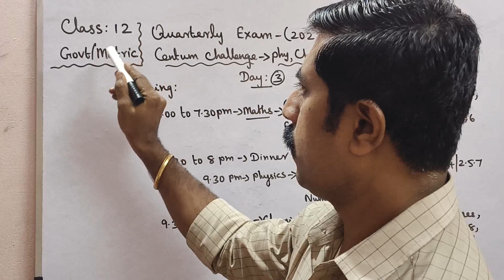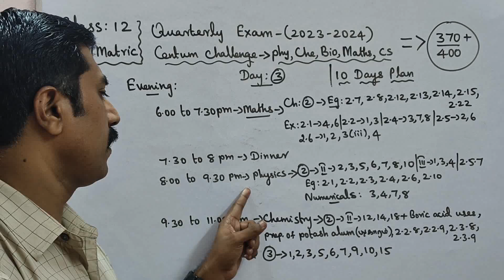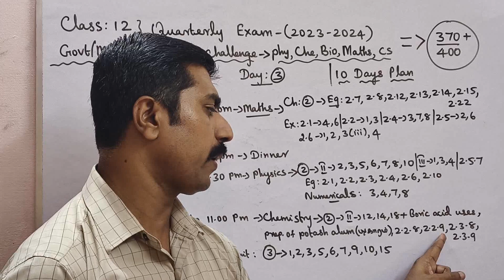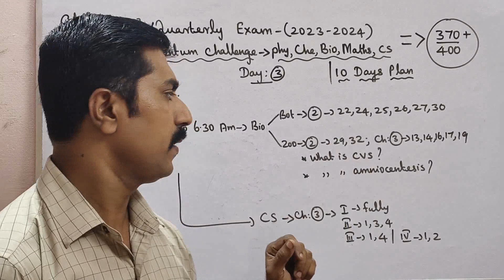Class 12|Centum Challenge|Day 3|Quarterly Exam -2023|all subjects|sky physics